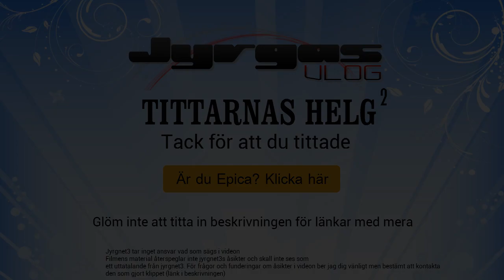TH2 Part.11 "Shoutout: dDagree "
Kom ihåg att behandla mina gäster med respekt!